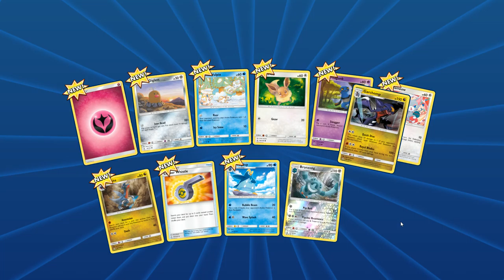Pokemon TCG Online 2019 - Opening some packs